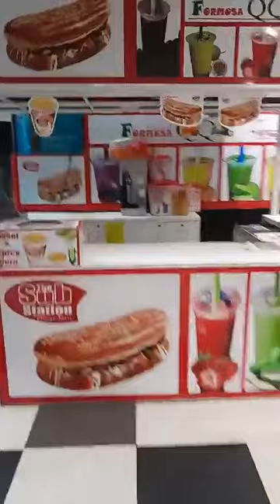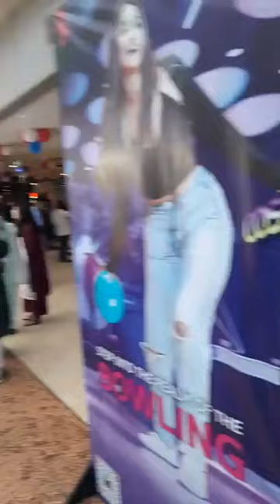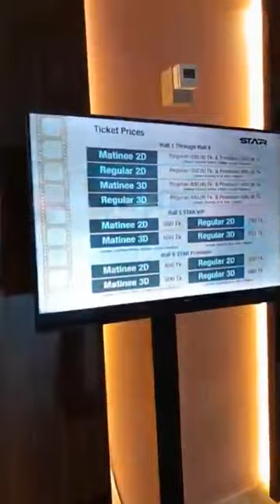Bashundhara City Star Cineplex with family 1